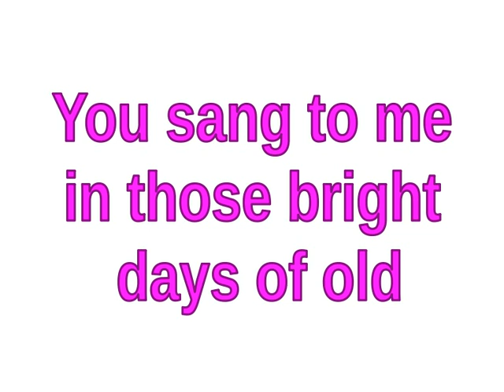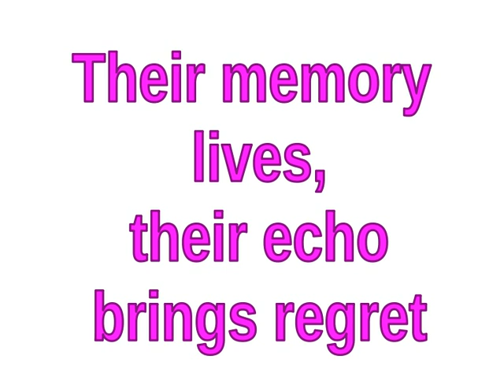You Sang To Me 1917 by Walter Marwood Du Boulay (d. 1942)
Music composed 1916 in Geraldton City, Western Australia, recorded in Brass Band style.
"You Sang To Me" by Walter Marwood Du Boulay